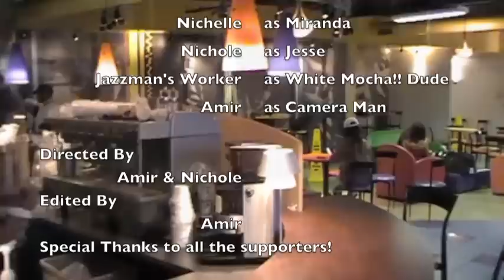What's Beef? Episode 1: Never Cut The Line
A brief introduction to the Young Women Miranda and Jessie and how they meet. Miranda cuts the line and Jessie decides to deal with it!